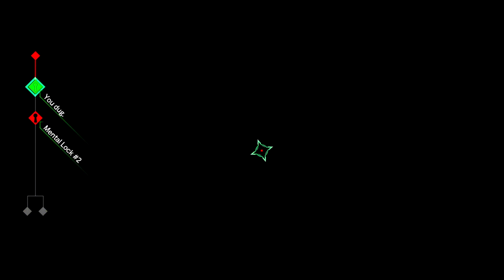AI: The Somnium Files [BLIND LET'S PLAY/PLAYTHROUGH/PC GAMEPLAY] - Part 38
In a near-future Tokyo, detective Kaname Date is on the case of a mysterious serial killer. Date must investigate crime scenes as well as dreams on the hunt for clues. A thrilling neo-noir detective adventure is about to unfold.

Developer: Spike Chunsoft
Publisher: Spike Chunsoft
Platform: Microsoft Windows, Nintendo Switch, PlayStation 4
Release Date: September 17, 2019